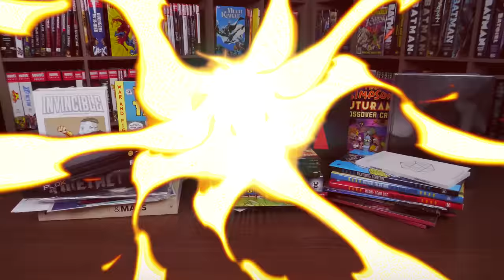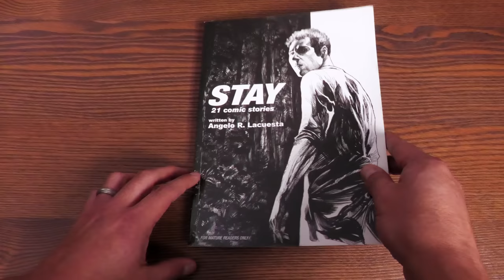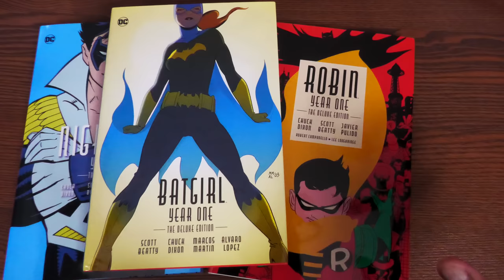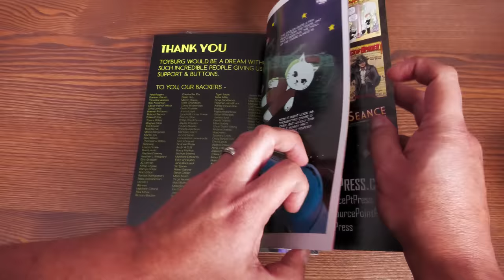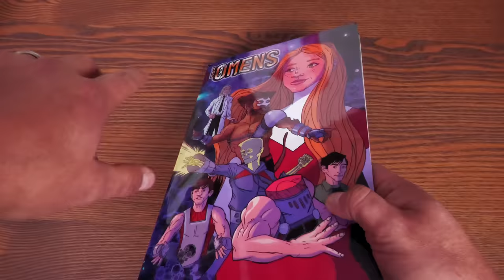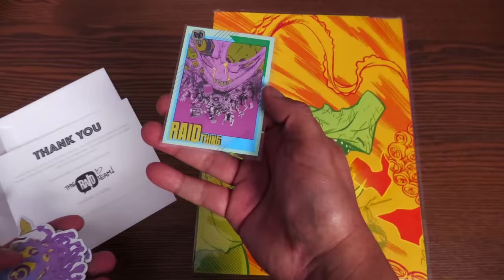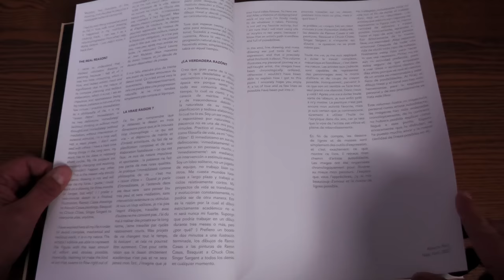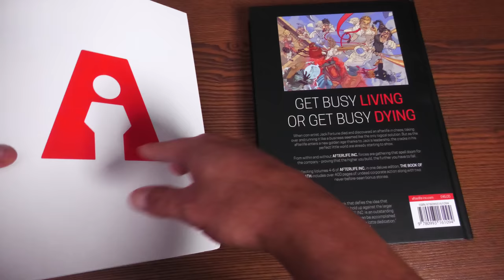Graphic Novel, Omnibus, Absolutes, TPBs and comic Haul January 2023!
My first haul of 2023! This Graphic Novel Haul of January 2023 includes Omnibus, Absolutes, Collected Editions, TPBs, Hardcovers and Library Edition. Hope you all enjoy the video and would love to know what you Minties ended up getting in January!